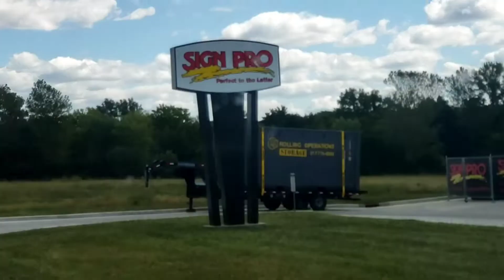Branding My New 20 Foot Storage Container | Mobile Storage Buisness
Quick video of one of my storage units getting a new sticker and getting dropped outside of my future businesses "HQ"